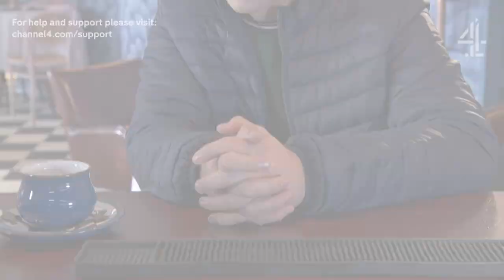Can Ollie Be Forgiven? | Hollyoaks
Can Luke give Ollie another chance, after finding out what he's been up to?